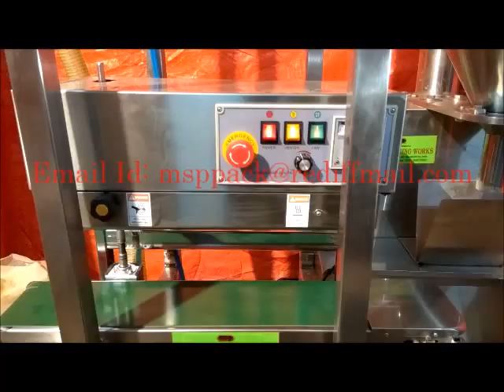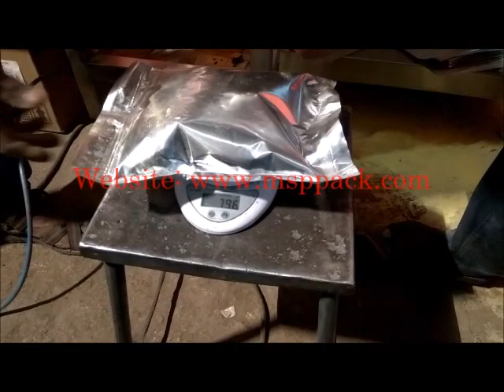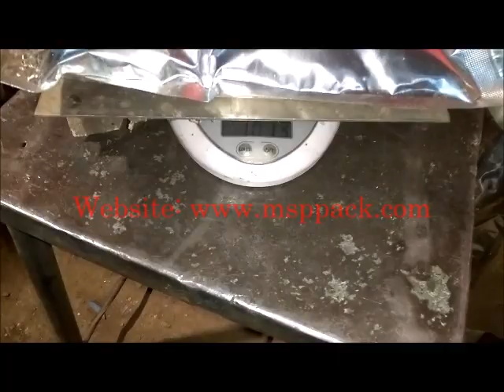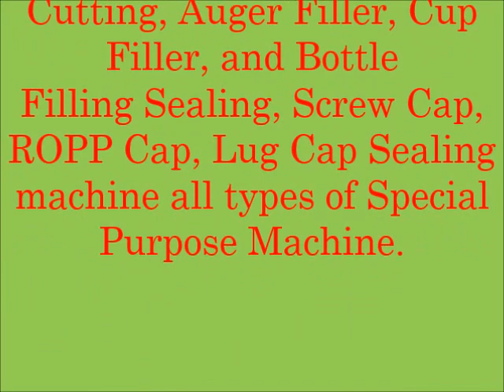Automatic vacuum loading powder filling and sealing machine, Vacuum filler, Auger filling machine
MSP PACKAGING WORKS With a modern infrastructure and competent team of professionals, we, MSP Packaging Works, are able to meet varied order and specifications of our esteemed customers. Our uncompromised efforts towards customer satisfaction, has won us a huge clientele in national and international markets. We commenced our business operation in the year 2000 as a leading manufacturer, supplier, trading company, and service provider of quality products like Packing Machine, Automatic Packing Machine, Fully Automatic & Semi Automatic Fill Seal Pack, Candy Pillow Pack Machine, Vertical Pouch Packaging Machine, Wrapping Vertical Pouch Packaging, Pepsi Filling & Cutting Auger Filler, Bottle Filling Machine, Bottle Sealing Machine, Screw Cap, etc. Our quality range of machines is widely used across the country owing to salient attributes.We also provide repairing service for all the machines mentioned above. We are consistently updated with the latest technology and deliver the product matching prevailing market trends. We have highly experienced and qualified team of marketing specialists who conducts regular surveys to understand the needs of the clients, based on which our products are modeled and manufactured. Also, our customization facilities are successfully meeting all specifications provided by the customers. Thus, our in-depth knowledge and technical assistance have enabled us in establishing a strong foothold in the competitive industry. For more videos click on the link as follows: